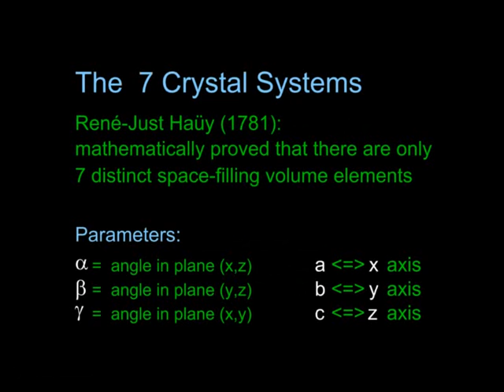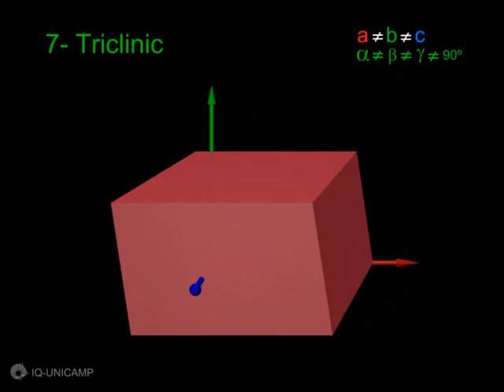34- The seven crystal systems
The seven crystal systems